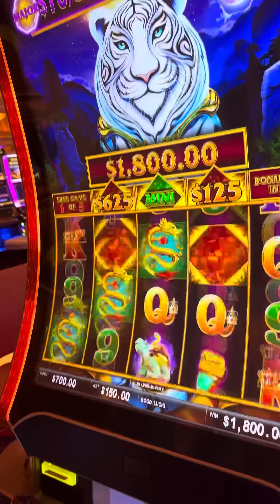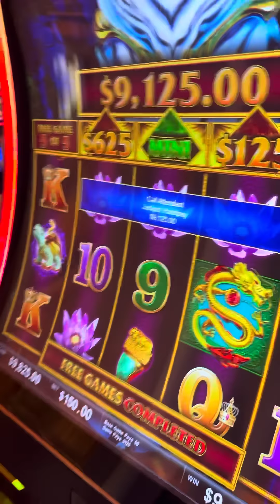Jewel of the Dragon